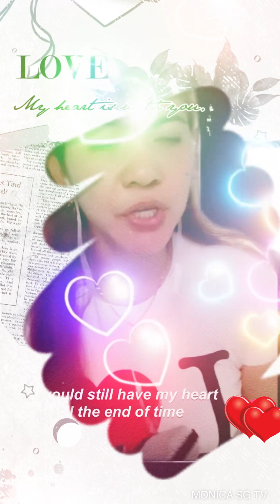MY VALENTINE - COVER by MONICA SG TV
Hi guys in this video I sing "MY VALENTINE" by: MARTINA MCBRIDE .